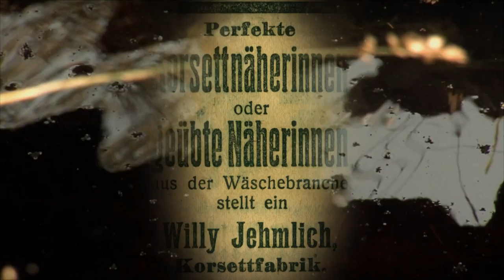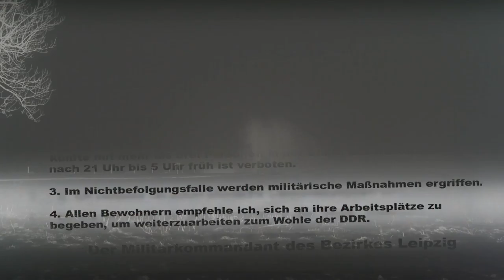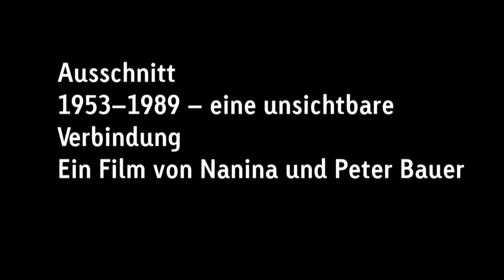Trailer: 1953–1989 ~ eine Unsichtbare Verbindung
1953–1989 ~ eine Unsichtbare Verbindung

Dorothea Schmidt ist 93 und blickt auf ein Leben zurück, das vom Volksaufstand am 17. Juni 1953 und der friedlichen Revolution geprägt ist. Wie sehr hat die „große“ Geschichte die „kleine“ Geschichte der sächsischen Unternehmerfamilie bestimmt?

Eine Initiative der Sächsischen
Staatsregierung und Jörg-Peter Bauer

Schreib uns deine Meinung zum Video in die Kommentare

Wenn dir der Beitrag gefällt, kannst du ihn mit der Funktionen "teilen" an Freunde, Kolleg*innen und Verwandte schicken. Auf deinen Seiten teilen. Oder speichere ihn dir einfach in einer deiner Playlists ab. Du findest die Funktionen direkt unter dem Video.

Als Aufstand vom 17. Juni 1953 (auch Volksaufstand oder Arbeiteraufstand) wird der Aufstand bezeichnet, bei dem es in den Tagen um den 17. Juni 1953 in der DDR zu einer Welle von Streiks, Demonstrationen und Protesten kam, die mit politischen und wirtschaftlichen Forderungen verbunden waren. Er wurde von der Sowjetarmee gewaltsam niedergeschlagen; 34 Demonstranten und Zuschauer sowie fünf Angehörige von Sicherheitsorganen wurden getötet.

Dieser erste antistalinistische Aufstand hatte zahlreiche Ursachen, darunter der beschleunigte Aufbau des Sozialismus in der DDR, die damit verbundene Ignoranz der DDR-Führung gegenüber den Bedürfnissen der Arbeiterklasse einschließlich ihres Beschlusses, die Arbeitsnormen zu erhöhen, sowie weitere Fehler der SED.

Der Aufstand des 17. Juni wirkte als politisches Signal auf die Bevölkerung in den Ostblockstaaten.

Der 17. Juni war von 1954 bis zur deutschen Wiedervereinigung 1990 als „Tag der deutschen Einheit“ der Nationalfeiertag der Bundesrepublik Deutschland; er ist weiterhin Gedenktag.

Das Jahr 1989 stand maßgeblich unter dem Einfluss der politischen Umwälzungen in den europäischen Ostblockstaaten, welche durch wachsenden Protest der Bevölkerung hervorgerufen wurden. Mit den ersten demokratischen Parlamentswahlen in Polen, dem Abbau der Grenzanlagen Ungarns zu Österreich ab Mai, der Grenzbefestigungen der Tschechoslowakei im Dezember und dem Fall der Berliner Mauer am 9. November 1989 kam es zur Öffnung des Eisernen Vorhangs. Dies leitete das Ende des Kalten Krieges ein und markierte das Ende des „kurzen 20. Jahrhunderts“. In China löste dagegen das Militär am 3. und 4. Juni 1989 die monatelange Besetzung des Platzes des himmlischen Friedens mit dem Tian’anmen-Massaker gewaltsam auf und unterband die Bestrebungen von Studenten nach weitergehender Öffnung der Gesellschaft und Demokratie.

Hab einen schönen Tag
Dein Studio Klarheit